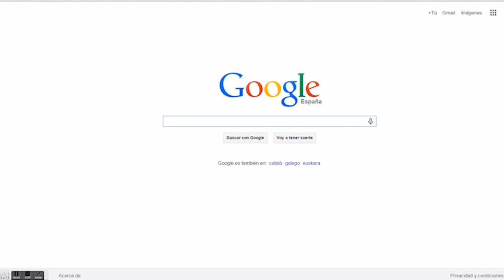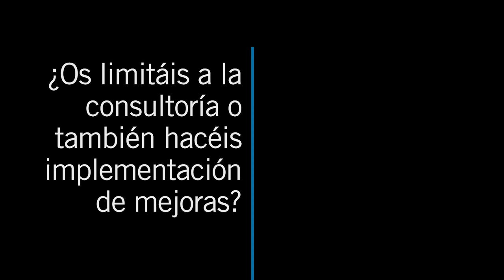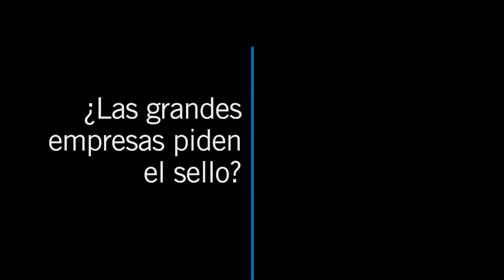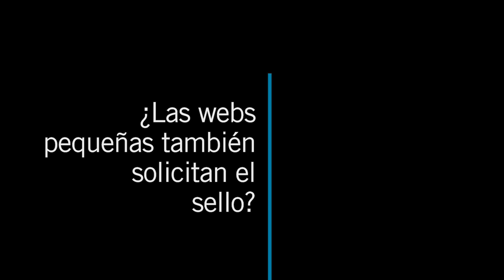Entrevista a María Cabrero, Responsable de Cuentas de Confianza Online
Tal y como nos explica María, "Confianza Online es una asociación si ánimo de lucro fundada por otras dos asociaciones: Autocontrol, que regula toda la publicidad en Internet y aDigital, la asociación de economía digital en España. Crean Confianza Online para, de cara a sus socios, darles un extra cuando estaba empezando todo el mundo de Internet. Empezamos poquito a poco en el 2003 y el gran auge ha sido en los últimos 3-4 años, cuando ha crecido tanto el mundo del eCommerce y de Internet en España".